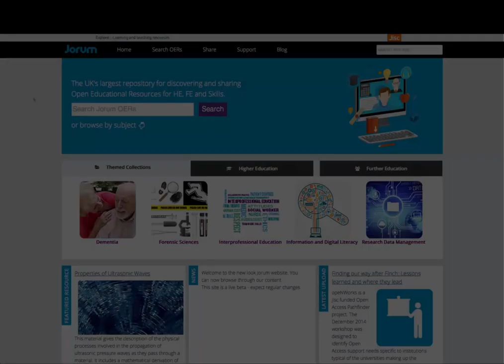How to log in to Jorum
A short overview showing the two methods of logging into Jorum so you can share your resources.